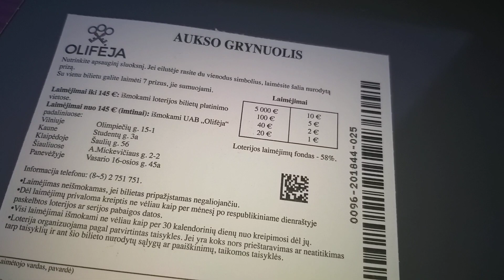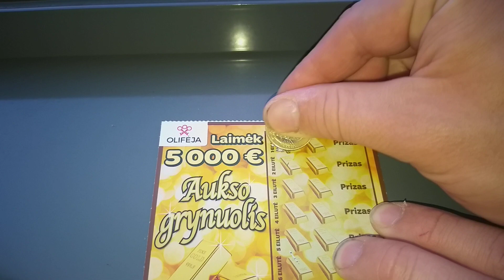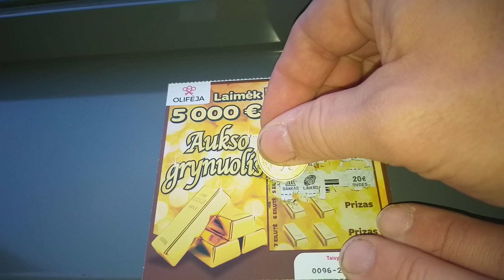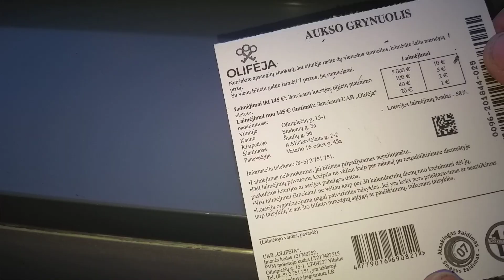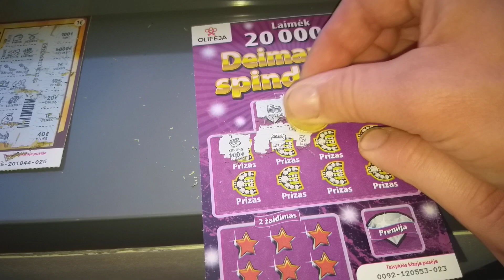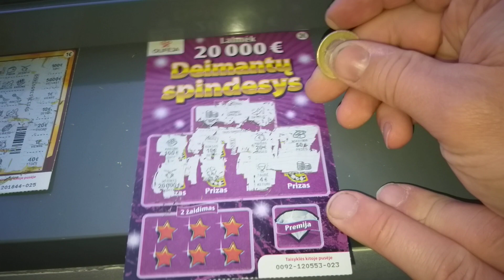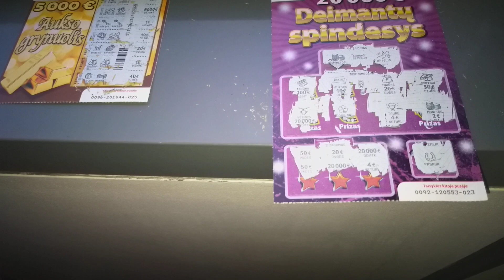Liettualaisia raaputusarpoja osa 1